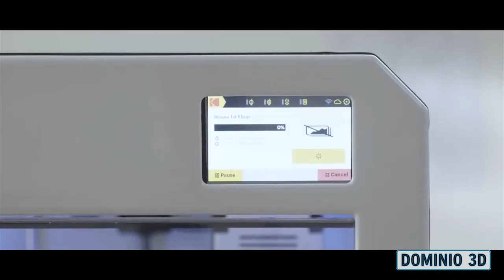Dominio 3D - Impresión 3D y Derecho de Autor.